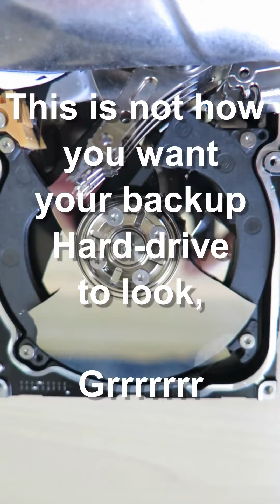It's the END, Hard Drive Failure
While switching on my computer this morning, a truly horrible screeching sound came from it's general direction. I though that is the end of the Laptop for sure, got a real sinking feeling in my gut. Only to later find out that my back-up hard drive decided to cook itself. So much for back-up. GRRRR.

The only lesson I can share is have a back-up of the back-up.

Feedback and comments are always welcomed.